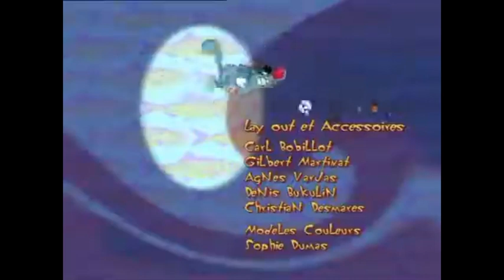Closing to Oggy and the Cockroaches Volume 1 VCD 2009 (Thai Homemade)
VCD distributors: CVD International (The original version is United Home Entertainment)
Catalog number: None
File dates: April 18, 2009 (It's Homemade)

Contents:

1. Oggy and the Cockroaches End Credits (In french)
2. Xilam Logo
3. Disc Info Screen (Thai Language)